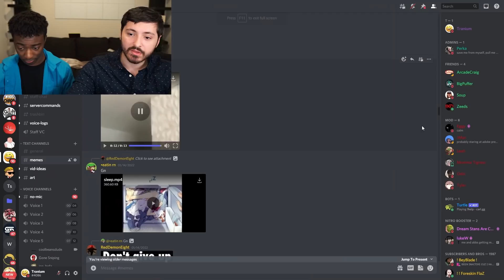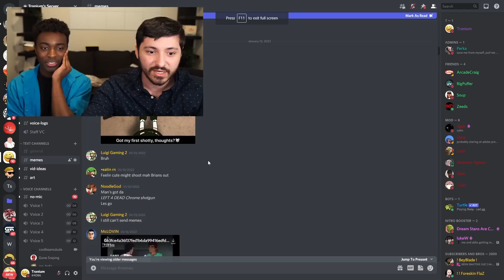If We Laugh, We DRINK..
today me and chaos looked at some funny memes from my discord and if we spew laughter we have to take a sip of the adult beverage. I hope you enjoyed the video! :D